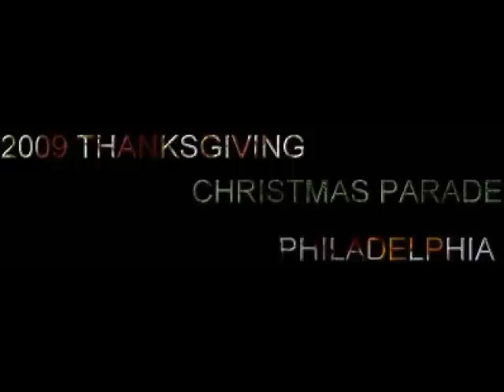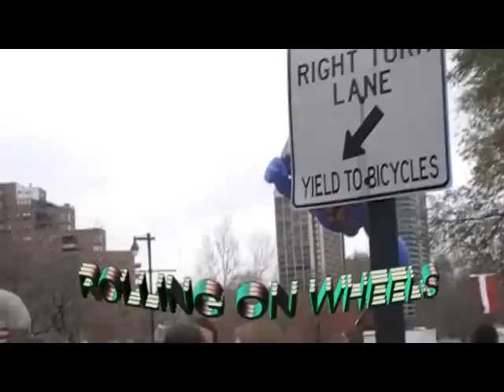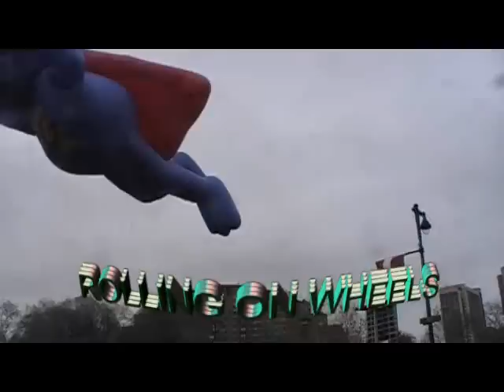6ABC 2009 THANKSGIVING, CHRISTMAS PARADE, SANTA IS COMING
RollingOnWheels SKATEBOARDKIDIVY is showing the world on this RollingOnWheels Footage the 6ABC 2009 THANKSGIVING/CHRISTMAS PARADE In PHILADELPHIA. SKATEBOARDKID was late to the parade an was low on film, so he put his magic together an made this Holidays video.. ENJOY WORLD! Audiences will be amazed by the life-sized Cars characters Mater, Lightning McQueen, Sally, Flo and Ramone speeding and zooming around the frozen highway. While on a road trip from Radiator Springs, the Cars characters try to re-energize Mickey Mouses cherry red roadster that breaks down. The coolest cars on the ice, with working eyes, zip around the rink to a favorite tune from the Disney/Pixar hit movie.